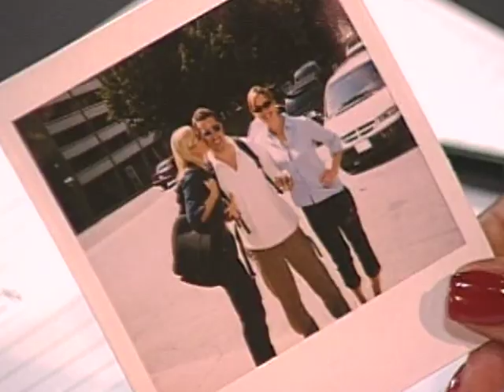Singles Court - 106 - Loose Lips Lose Friends/The Vexing Vegan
Ken’s offended that Cathy cut short their vacation with his sister.  Cathy’s has another whole take on the visit.  KEN’S SISTER FOUND OUT CATHY WAS IN A PORN MOVIE WHEN SHE WAS A STRUGGLING YOUNG ACTRESS AND BLABBED ABOUT IT AT A LUNCHEON.